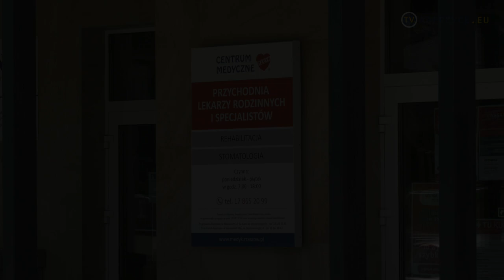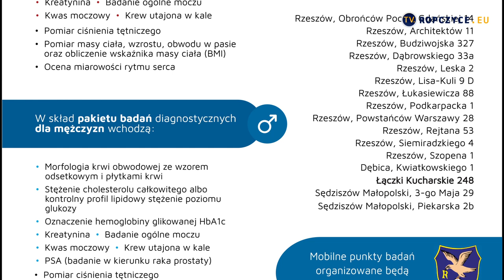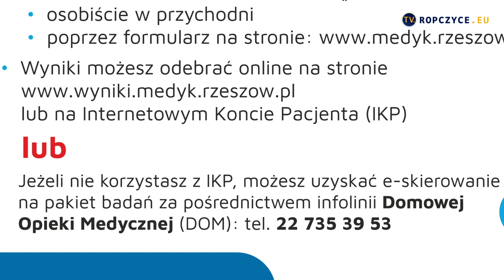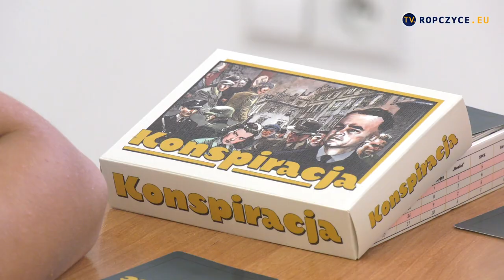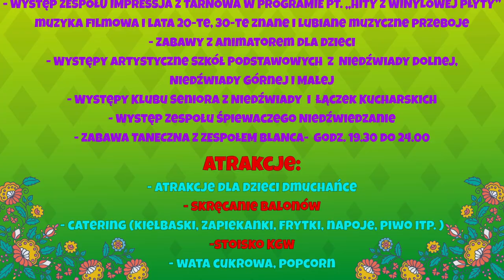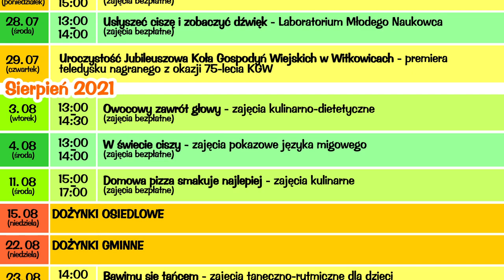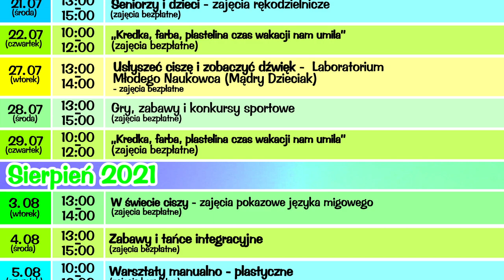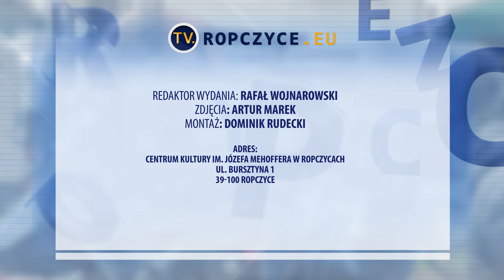Program z dnia: 13.08.2021 r.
Sto sześćdziesiąty trzeci odcinek programu ropczyckiej Telewizji Miejskiej. Serdecznie zapraszamy do oglądania.